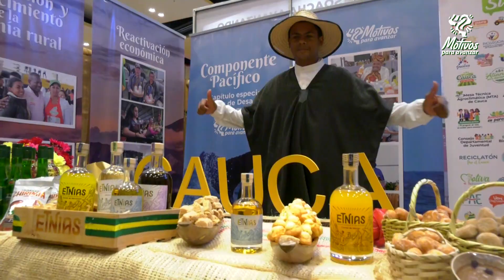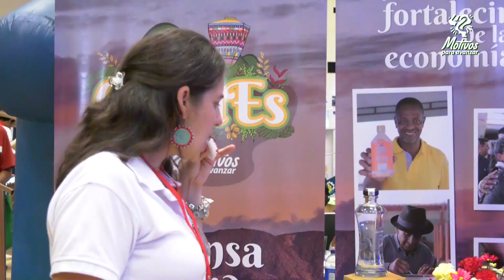Finalistas premio Superación de la Pobreza Extrema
🎭🎻 Desde Cajicá Cundinamarca, la cultura, saberes y todo el sabor del Cauca se reúnen en la 'Feria del conocimiento' evento en el marco del "IV Premio Superación de la Pobreza Extrema, territorios en la ruta del desarrollo sostenible", concurso nacional que reconoce iniciativas que transforman realidades en las regiones ✅.